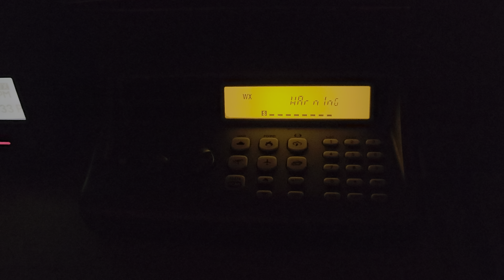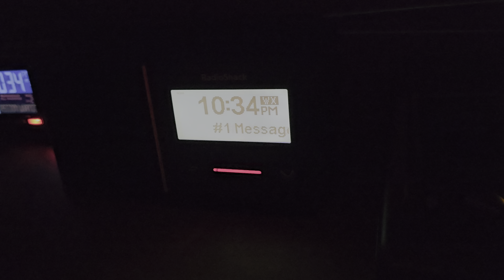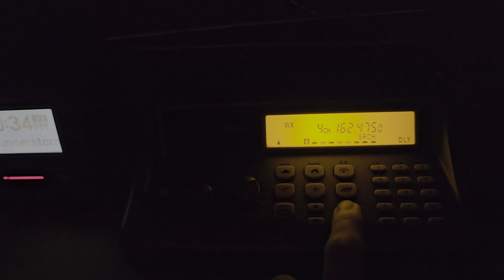EAS #868 & #869 Severe Thunderstorm Warnings